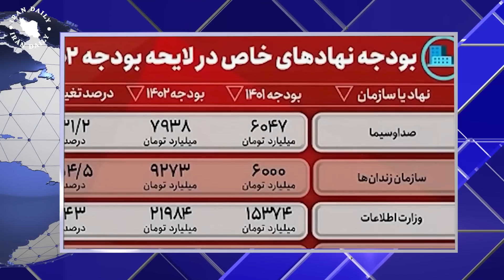همین الان تشکیل جلسه فوری در پارلمان اروپا! نماینده پارلمان: تغییر رژیم را تضمین می‌کنیم!!!